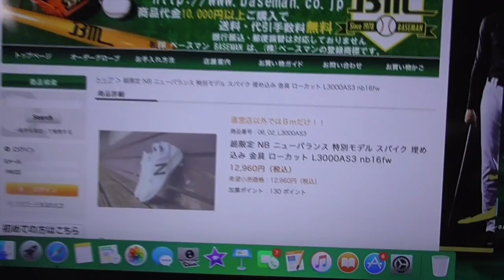【2017年先行販売】来年発売するニューバランスのスパイクをご紹介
こんにちは。